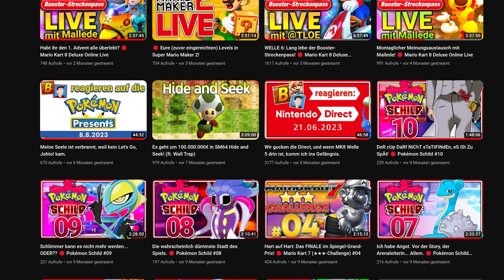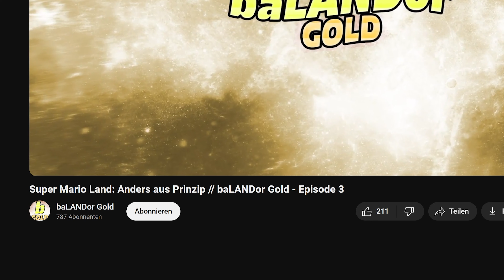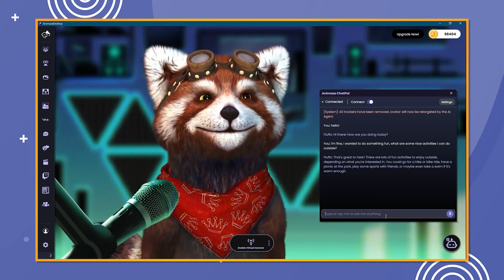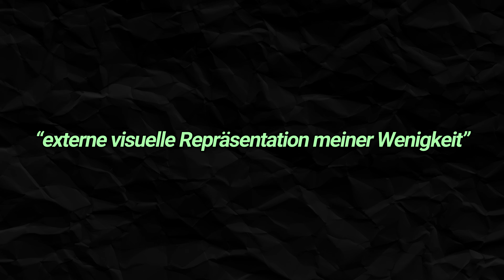Wieso ich wohl nie wieder eine Facecam haben werde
Auch bekannt als: Oh Gott, ich zeige Videomaterial von mir aus 2019.

Donkey Kong Country 2 - Forest Interlude
Super Smash Bros. for Wii U - Online Practice Stage
Kirby Triple Deluxe - Hypernova All-Stars